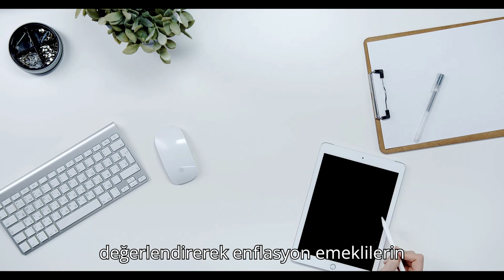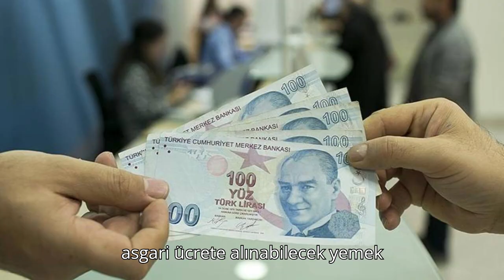Emeklilere kötü haber geldi! O isimden kritik açıklama